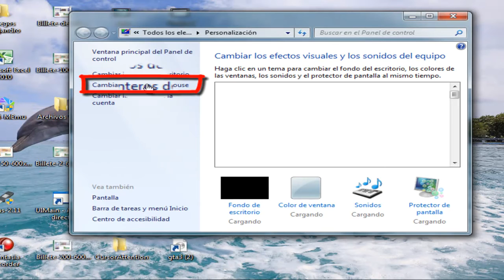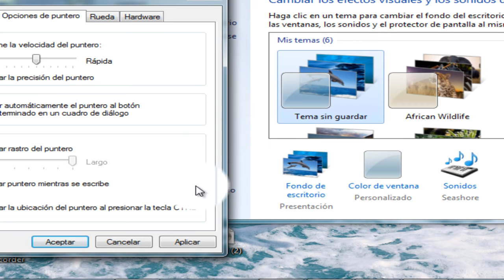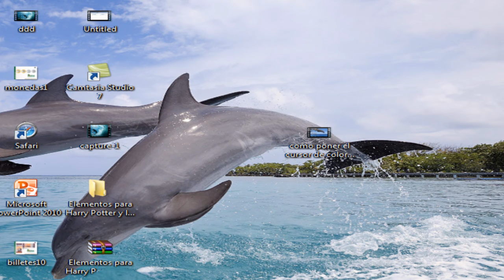como poner el mouse de color amarillo para pc